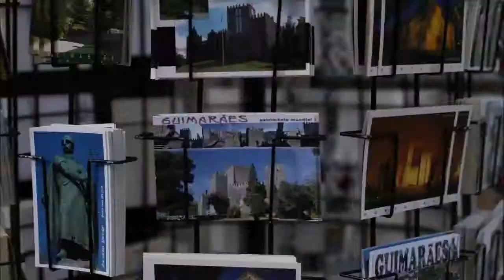Guimarães 2012 European Capital of Culture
Guimarães 2012 European Capital of Culture | 2012 English

The city of Guimarães is Europe's Capital of Culture in 2012. Come and visit the town where you will find a vibrant creative energy, the place where anything can happen.